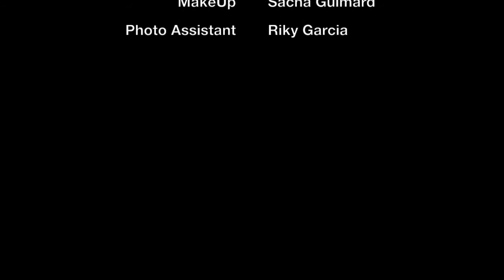Alex Rocca - Behind The Scenes - Fashion Male Portrait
Some behind the scenes from my first 2018 Photoshoot
Photo & Video : Alex Rocca
Hair & MakeUp: Sacha Guimard
Photo Assistant: Riky Garcia
Video's song - Homemade Dynamite by Lorde